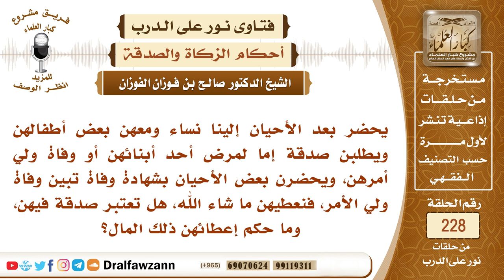4023- حكم إعطاء الصدقة للسائل دون التحقق من صدق حاله - الشيخ صالح الفوزان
السيرة الذاتية :
للاشتراك في قناة الشيخ صالح الفوزان

رئيس الفريق
لمشروع كبار العلماء